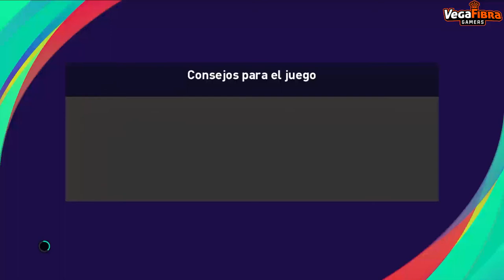SAN ISIDRO VS ELCHE JORNADA 26 GRUPO A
Partido de la Liga del Segura (Arcasil Cup) correspondiente a la jornada 26 en el Grupo A.